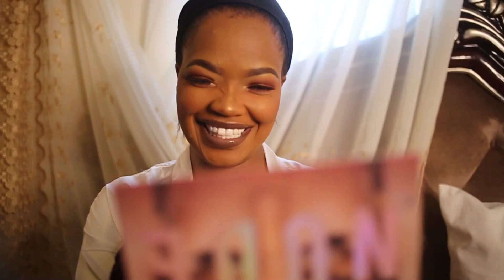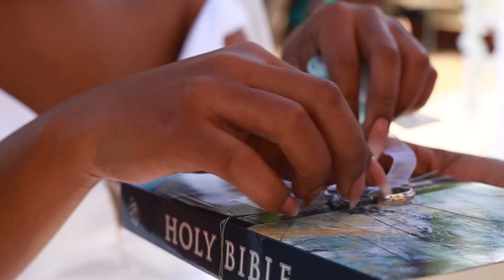Our Perfect Wedding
Halo Favourite Clan

Enjoy our wedding video .

xoxoxoxo
The Aoxamubs